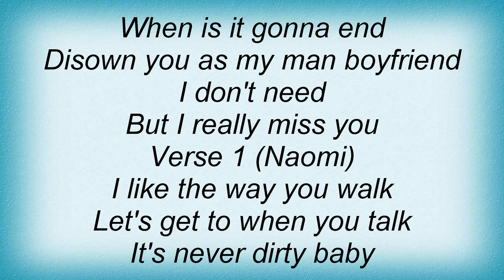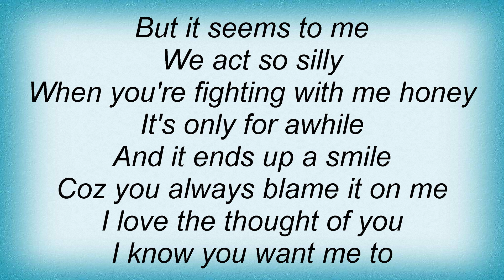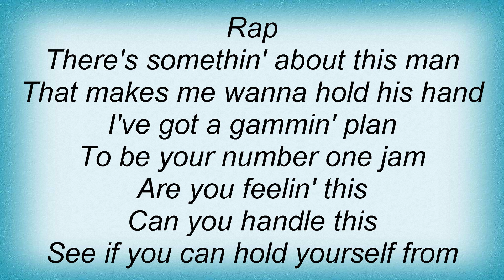Shakaya - Take Another Shot Lyrics